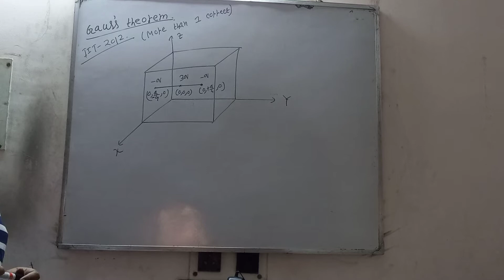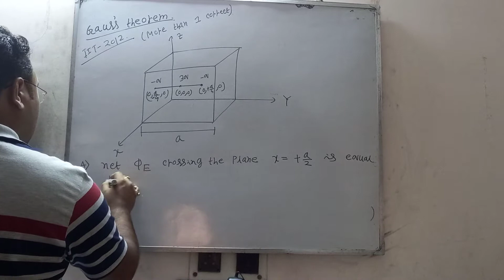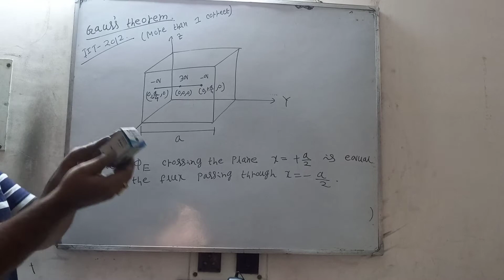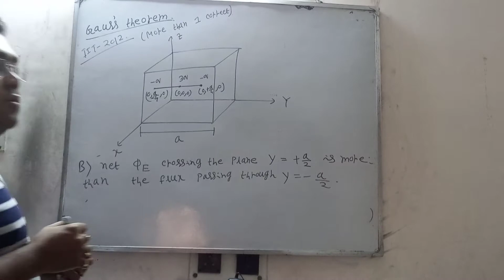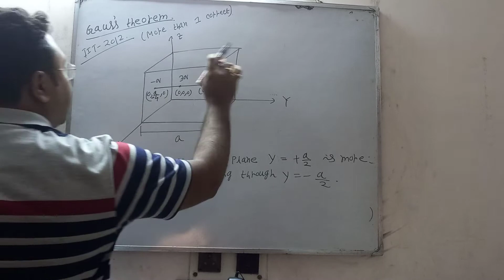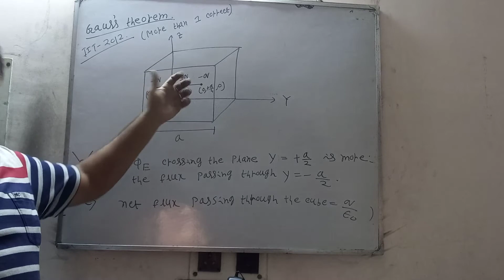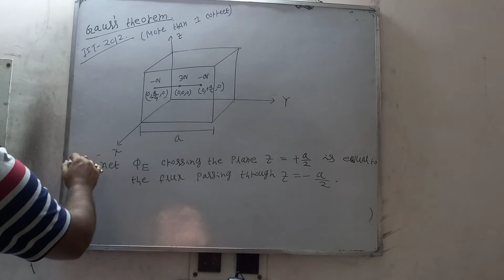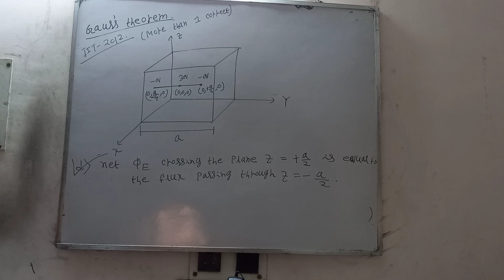JEE / NEET ELECTROSTATIC PROBLEMS ON ELECTRIC FLUX & GAUS'S THEOREM | Lecture -34| Anirban Sir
JEE / NEET ELECTROSTATIC PROBLEMS ON ELECTRIC FLUX & GAUS'S THEOREM | Lecture -34 | | Anirban Sir| ( new version 2021)